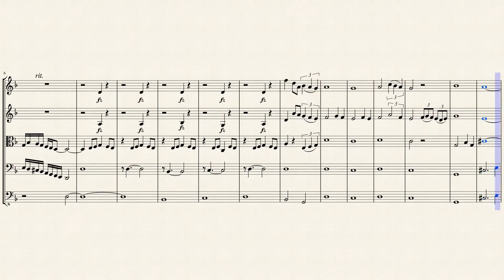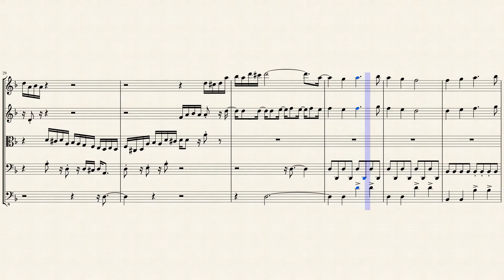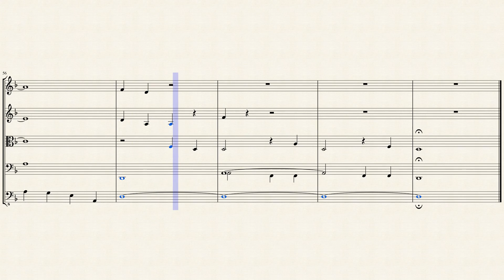"Endeavor" for String Quintet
This is an adaptation of Sebi's "sebi678" powerful piano work "Endeavor". I created this arrangement to underscore the authority of the bass as well as highlight the melodic arpeggios.

To me, the work is technically reminiscent of Bach’s baroque masterpiece "Toccata and Fugue in D minor” (BWV 565) as It begins with a single-voice flourish in the upper ranges of the keyboard, and then spirals toward the bottom culminating in a magnum opus.

Although "Endeavor" is a creation for piano by Sebi I created this Interpretation for String Quintet (2 Violins, Viola, cello & Bass).